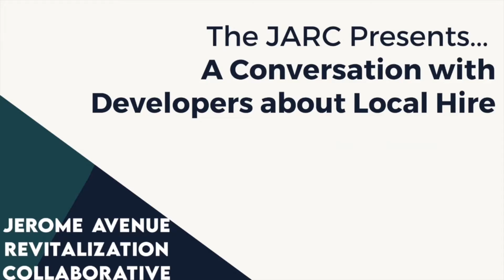The JARC Presents: A Conversation with Developers about Local Hire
Watch this video to learn about JARC's work to promote local hiring for developments in the Bronx!

This past year, JARC partnered with MBD Community Housing Corp and Urban Strategies NY to ensure that MBD's new development site hired locally from the Bronx. It started when MBD reached out to the JARC for help finding workers from the Bronx. Together, partners from the JARC, MBD, and Urban Strategies worked together to identify and overcome the obstacles preventing local hire. Learn more about this success story by watching this conversation between the people who worked to make local hire happen on this site.